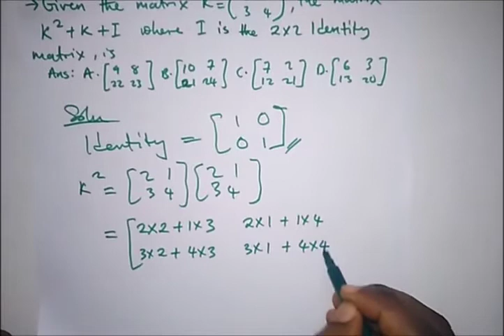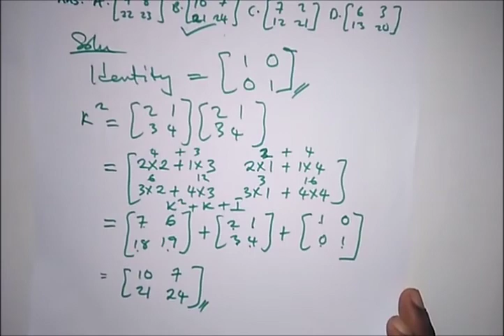JAMB Past Questions Solved on - Matrix Part 2 of 3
Some JAMB Past Questions Solved on Matrix.

A matrix is a group of numbers or elements arranged in rows and columns with enclosed brackets.

There are several algebraic operations on Matrices;
- Addition
- Subtraction
- Multiplication